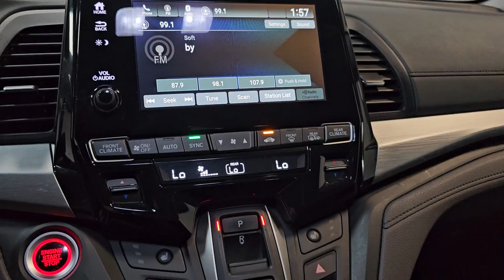2019 Honda Odyssey Hillside, Newark, Union, Elizabeth, Springfield, NJ 236398A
Crystal Black Pearl Used 2019 Honda Odyssey EX-L available in Hillside, New Jersey at Route 22 Honda. Servicing the Newark, Union, Elizabeth, Springfield, NJ area.

Certified. CARFAX One-Owner. Black 2019 Honda Odyssey EX-L 4D Passenger Van 9-Speed Automatic 3.5L V6 SOHC i-VTEC 24V LOADED!! EVERY OPTION!!! PEOPLE MOVER!!!.brbrRecent Arrival! 19/28 City/Highway MPGbrbrIts difficult to know what youre truly getting into when taking on the wheel of a pre-owned vehicle. Luckily each of our pre-owned vehicles are put through a vigorous 150-point inspection. With the smart way to pre-owned we include a vehicle history report as well as a title check on every pre-owned vehicle in stock. This way you know that the vehicle you are purchasing has not been affected by circumstances such as natural disasters (i.E. Hurricane Harvey and Irma) Odometer rollback Factory Lemon-Law Buyback Salvage/Rebuilds Washed Title and road accidents. With the smart way to pre-owned you and your passengers can feel safe in the seats of your newly-bought pre-owned vehicle.brbrWe invite you to stop in and visit our state of the art showroom conveniently located on Route 22 West in Hillside New Jersey just 2 miles West of Newark International Airport. Pre-owned vehicles are sold cosmetically as-is. Vehicles over 7 years old and / or 100000 miles are sold as-is.PLEASE ASK US FOR YOUR FREE VEHICLE HISTORY REPORT. Note that we make every effort to ensure the accuracy of the information on our site however we use information from and through multiple sources and cannot guarantee accuracy or be responsible for typographical errors. At Route 22 HONDA We Deliver Like Nobody Else!brbrHonda Details:brbr  * Honda Care Motor Club Partner for 2 years/50000 miles (whichever comes first.) Roadside Assistance Trip Interruption and Concierge Service for the duration of the Certified Pre-Owned Limited Warranty. Up to two complimentary oil changes within the first year of ownership. SiriusXM 90-Day Trial (for HondaTrue Certified+ program) Vehicles purchased within New Vehicle Limited Warranty period: extends New Vehicle Limited Warranty to 4 years*/48000 miles*. Honda Care Motor Club Partner for 1 year/12000 miles. Up to two complimentary oil changes within the first year of ownership. SiriusXM 90-Day Trial (for HondaTrue Certified program) Honda Care Motor Club Partner for 1 year/12000 miles. Roadside Assistance Trip Interruption and Concierge Service for 1 year/12000 miles (whichever occurs first) beginning at the expiration of the New Vehicle Limited Warranty or from the date of sale of the vehicle if the New Vehicle Limited Warranty has expired at the time of sale. 2015 and newer models Honda Roadside Assistance is available throughout the New Vehicle Limited Warranty period. One complimentary oil change within the first year of ownership. SiriusXM 90-Day free trial. (for HondaTrue Used program)br  * Transferable Warrantybr  * Vehicle Historybr  * Powertrain Limited Warranty: 84 Month/100000 Mile (whichever comes first) from original in-service date (for HondaTrue Certified program) 84 Month/100000 Mile (whichever comes first) from original in-service date (for HondaTrue Certified+ program) 5000 Mile 100-days/5000 miles(whichever comes first) after new car warranty expires or from certified purchase date (for HondaTrue Used program)br  * Roadside Assistancebr  * Warranty Deductible: $0br  * Limited Warranty: 12 Month/12000 Mile (whichever comes first) after new car warranty expires or from certified purchase date (for HondaTrue Certified program) 60 Month/86000 Mile (whichever comes first) from original in-service date if purchased within new vehicle limited warranty period (for HondaTrue Certified+ program) 5000 Mile 100-days/5000 miles(whichever comes first) after new car warranty expires or from certified purchase date (for HondaTrue Used program)br  * 182 Point Inspection (for HondaTrue Certified+ program) 182 Point Inspection (for HondaTrue Certified program) 112 Point Inspection (for HondaTrue Used program)br